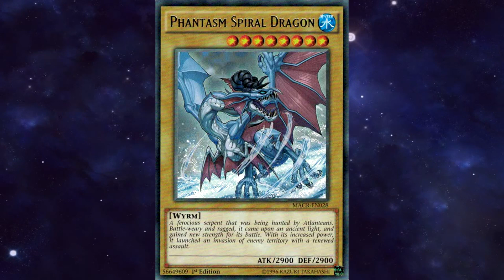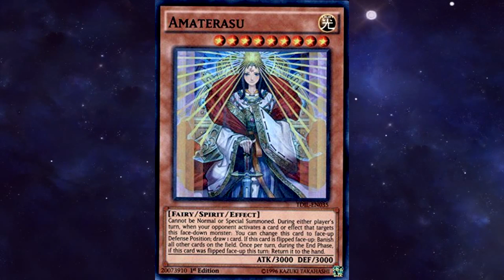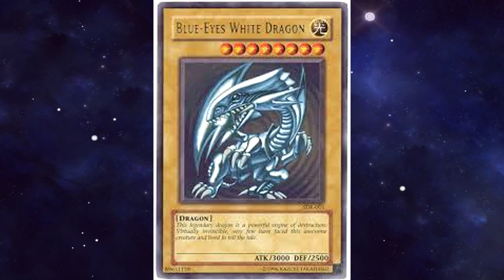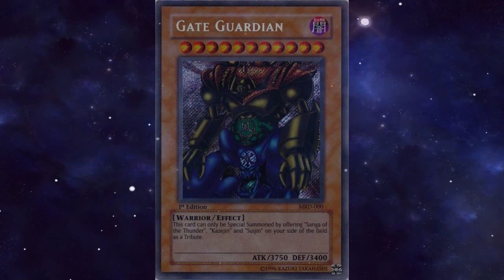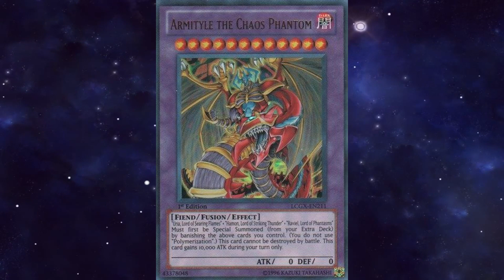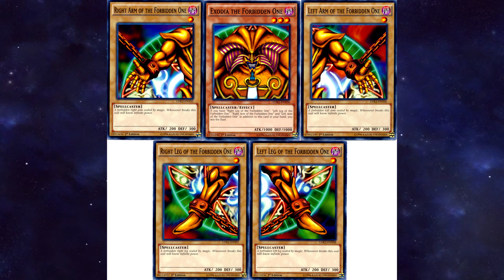How POWERFUL are Yu-Gi-Oh! Monsters? Yu-Gi-Oh! Powerscaled - Part 3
- Finally finishing this series, here we have part 3 of "How POWERFUL are Yu-Gi-Oh! Monsters? Yu-Gi-Oh! Powerscaled"! Join me as we discover how truly insanely powerful some of these monsters really are. Just remembering that this series is based on my opinions and some facts, but it is in no way the only way of powerscaling Yu-Gi-Oh! monsters.